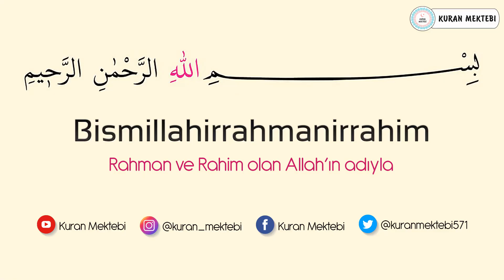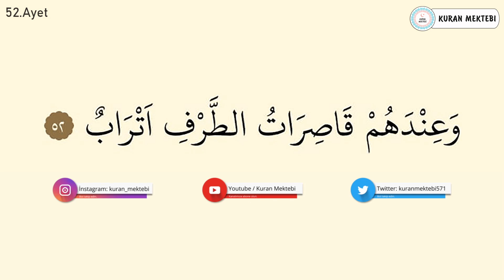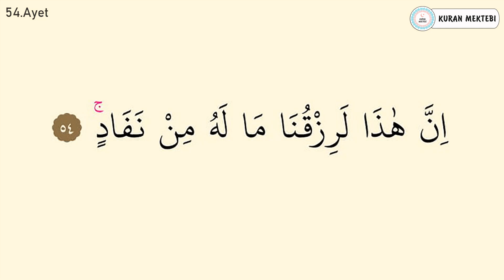Sad suresi ezberle 10 tekrar (48-54 ayetler)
Sad suresi ezberle Mishary Rashid al Afasy videomuzda sad suresi ezberlemek için 10 tekrar şekilde hazırlanmıştır sad suresi ezberleme kolay olmaktadır bu şekilde yeni ezberleyenler için özellikle önerilebilir, videomuzda Kuran ezberleyip sad suresi kolay ezberleme yapabilirsiniz, diğer sure ezberle videolarımız için kanalımızın oynatma listeleri bölümüne bakabilirsiniz.

Memorize surah sad it was edited as 10 repetition for memorizing surah sad in video that called Mishary Rashid al Afasy.it's easy to memorize surah sad.Especially,it can be suggested in this way for elementary.You can memorize quran easily with memorizing surah sad.You can look at playlist of the channel for other videos that called memorize a surah